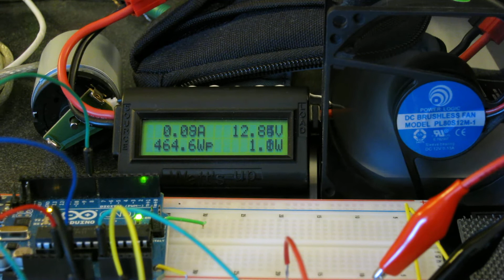Arduino External Power Source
NPN BJT Transistor, Potentiometer, 12v 7Ah battery. Arduino controls the digital output to the base of the transistor by taking in the analog input of the potentiometer and mapping it to a digital value. When the base of the transistor reaches it's voltage threshold, it completes the circuit between the collector and the emitter, allowing current to flow to the fan.